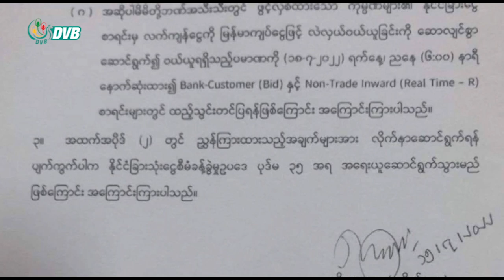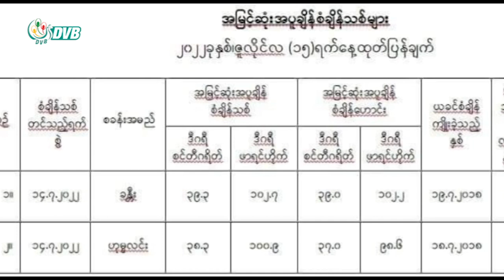DVB Digital မနက် ၆ နာရီ သတင်း (၁၇ရက် ဇူလိုင် ၂၀၂၂)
DVB Digital (၁၇ရက် ဇူလိုင် ၂၀၂၂) မနက် ၆ နာရီ သတင်း

- နိုင်ငံခြားသားပိုင်ဆိုင်မှု ၃၅ ရာခိုင်နှုန်းပါသည့် နိုင်ငံသားကုမ္ပဏီများ၏ငွေစာရင်းမှ ဒေါ်လာ လက်ကျန်ငွေများ မြန်မာငွေလဲရန် ညွှန်ကြား။
- မောင်တောမြောက်ပိုင်းသို့ INGO၊ NGO အဖွဲ့များ သွားလာခွင့် ယာယီရပ်ဆိုင်း၊ မြန်မာနိုင်ငံကြက်ခြေအသင်း ခရီးစဉ်ဖျက်သိမ်း။